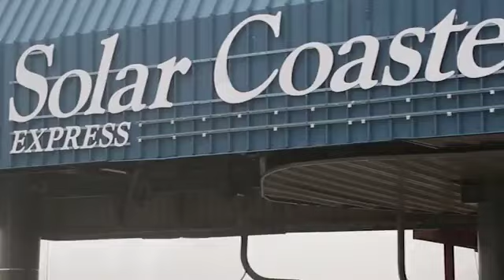Esencias Vancouver con Viajes Turcotte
Cotiza por whatsapp